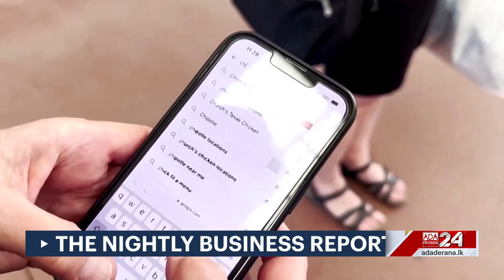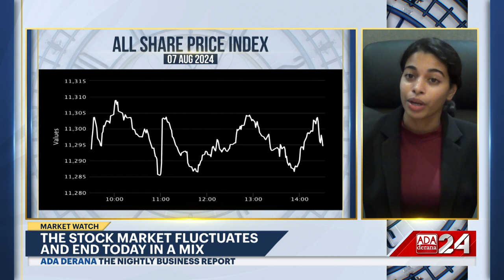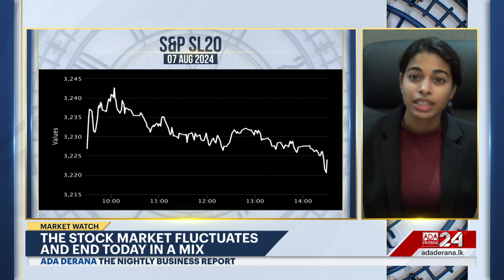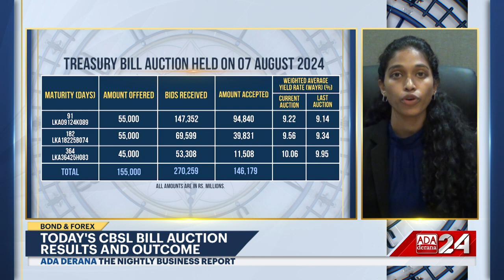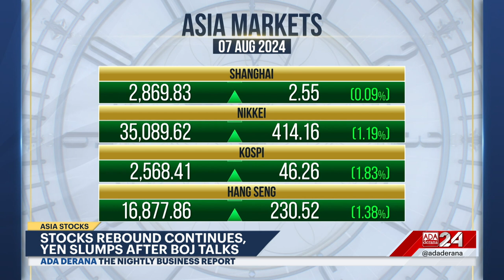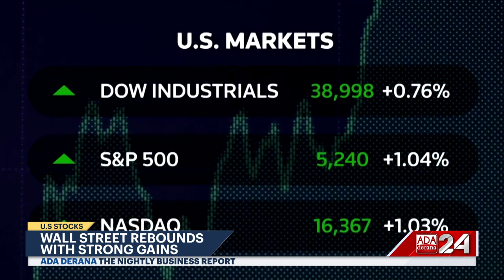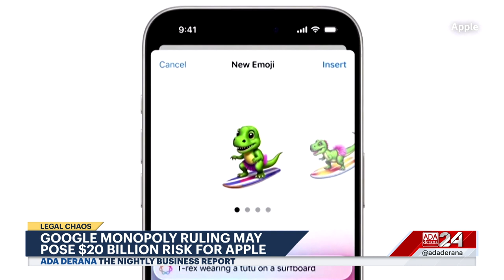The Nightly Business Report | 07th August 2024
➡️ IMF benchmarks cannot be changed
➡️ Vehicle import ban to be lifted
➡️ CSE Fluctuates into a mix
➡️ Apple at Risk with google monopoly